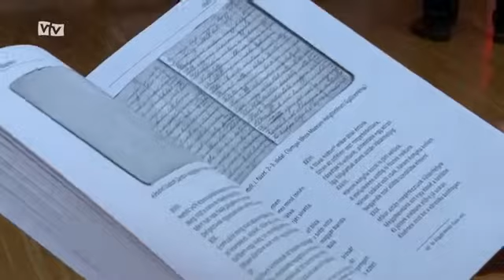Harctér és fogolytábor - konferencia és könyvbemutató az Emlékpontban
A hódmezővásárhelyi Emlékpont minden év májusának utolsó hétvégéjén – együttműködve Hódmezővásárhely Megyei Jogú Város Önkormányzatával és a helyi Első Világháborús Emlékbizottsággal – megemlékezik az első világháború hőseiről és áldozatairól. Két éve a közgyűjtemény Fronthétköznapok címmel rendezett saját anyagából kiállítást, bemutatva a szegedi negyvenhatosok helytállását az itáliai frontokon, míg egy éve a Szamársziget szellemkatonái című vándorkiállításnak helyt adva mutatta be a Szardínia melletti kis szigeten fogva tartott monarchiabéli katonák tragikus sorsát, míg az idén Harctér és fogolytábor címmel került sor konferenciára és könyvbemutatóra. A Vásárhelyi Televízió Híradójának részlete.